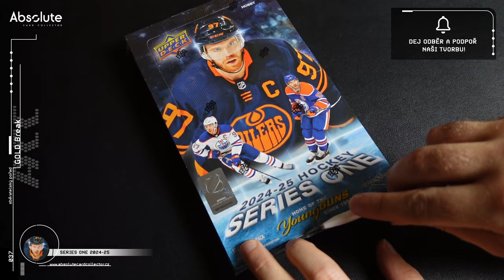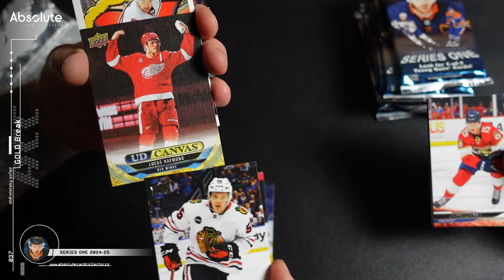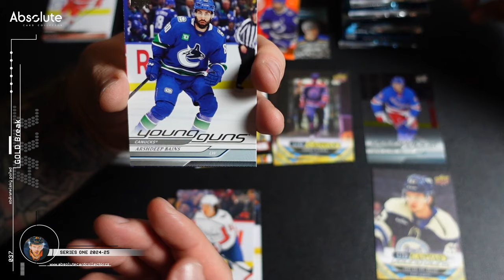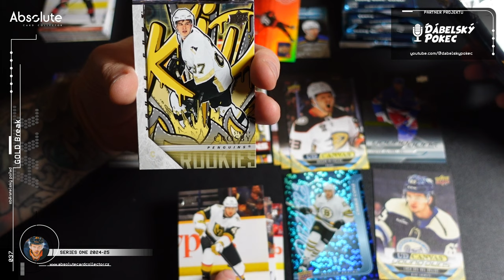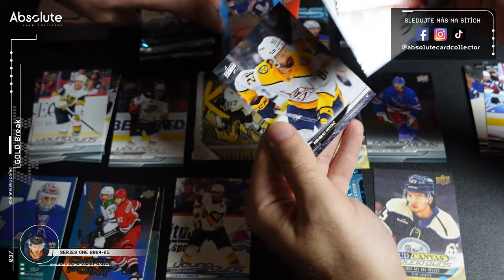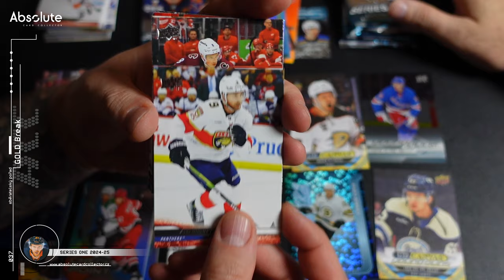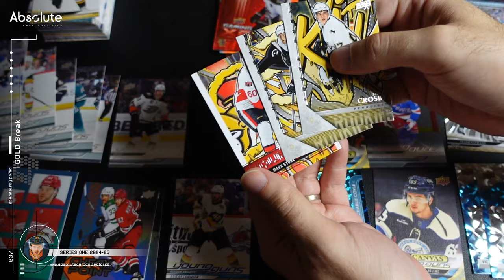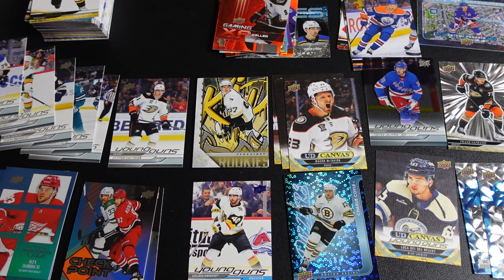GOLD Break říjen 2024: Neskutečné Upper Deck Series One 2024-25 s Lastikem a celkem 12 Young Guns!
Využili jsem toho, že k nám Honza Laštůvka dovezl otevřít svůj Case SP Authentic 23/24 a přizvali jsme Honzu jako hosta i k říjnovému Gold Breaku. A přineslo to opravdu štěstí, protože jsme otevřeli neskutečný box!

SOUTĚŽ O BOX BLACK DIAMOND 2023-24!
Tentokrát jsme vybrali Black Diamond se šancí na Bedarda za více jak 8 tisíc korun. Soutěž trvá až do půlky prosince, aby někdo dostal krásný dárek na Vánoce.  Navíc pro vás máme dárky i od našich partnerů!

Co udělat pro účast v soutěži? Komentovat můžete až do 14. prosince 2024.

Použitá hudba ve videu:

Intro:
Music from Uppbeat (free for Creators!)